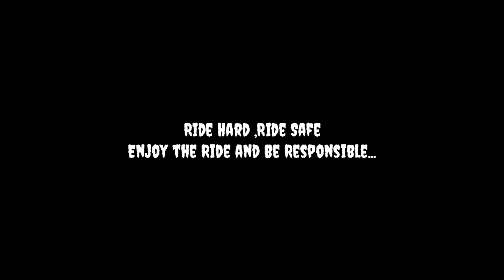How Bikers' spend a Sunday? Sunday Morning Ride | RC 200,R15 v2 & v3,Pulsar 220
Super LOUD SUNDAY Ride !!
SUPER BIKERS Sunday chai ride | episode 3 | HBBZ and UBK
Superbikers Raw Sunday Ride😈
Suzuki Sunday Ride to Noida | 100+ Superbikes | VLog
INDIAN Bikers with CRAZY Superbikes !!
My First Sunday Superbike Ride With Mustang😱
SUNDAY MORNING RIDE WITH SUPERBIKERS OF KOLKATA
Sunday Ride With Assam Bikers
JS films jsfilms DV sunday ride